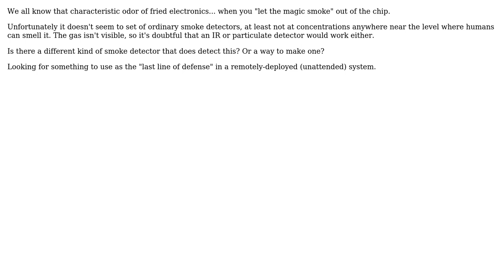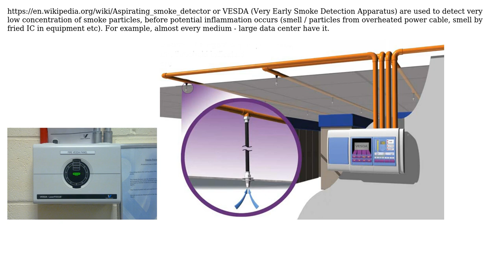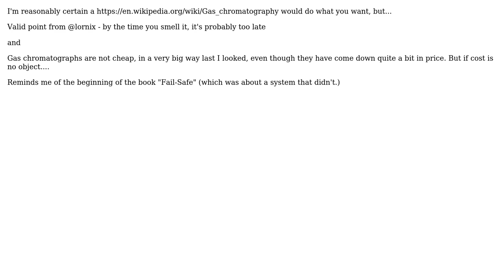smoke detector for that "burning electronics" smell? (2 Solutions!!)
smoke detector for that "burning electronics" smell?

With thanks & praise to God, and with thanks to the many people who have made this project possible! | Content (except music & images) licensed under CC BY-SA | Music | Images & others | With thanks to user user4718 user JRE user Flanker user Ecnerwal and the Stack Exchange Network Trademarks are property of their respective owners. You are responsible for your own actions.